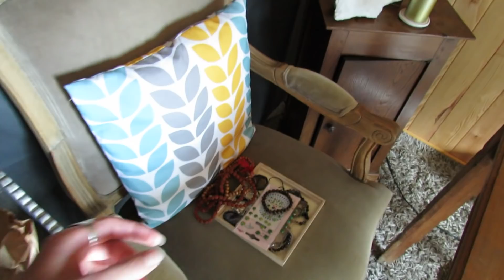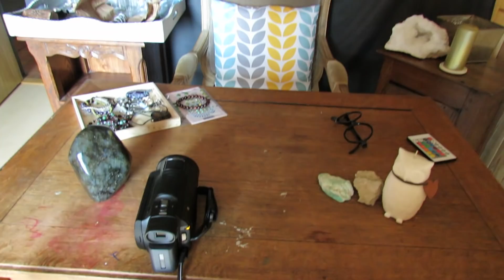Bonus Macking-of 🎬 Roleplay Sorcière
Bonjour à tous ! Je vous propose un petit making-of du roleplay sorcière, pour vous montrer un peu comment j'ai mis tout ça en place ! J'ai vu que vous aviez bien aimé la même chose pour le roleplay pirate, donc voici pour vous !

Je vous souhaite un bon moment !

🌸 Si vous voulez soutenir ma chaine gratuitement, voici mon lien UTIP 🌸

Il suffit de regarder quelques pubs et la plateforme me reverse quelques centimes !
C'est gratuit et pas besoin de s'inscrire !

❤️ Merci infiniment de m'accorder quelques secondes de votre temps ❤️

 ▶︎ Pour me soutenir et participer au développement de ma chaîne :
Si vous aimez mes vidéos et que vous souhaitez me soutenir (achat de nouveau matériel, livres motivants, objets déclencheurs, etc) vous pouvez me faire un don sur le lien ci-dessous. Ceci n'est pas obligatoire. Je vous remercie du fond du coeur !

Je suis également sur l'application Tingles (j'y mets les vidéos en avant première à chaque fois, la veille ou l'avant veille  ❤️ ) :

Slow Cosmétique : pour des cosmétiques naturels, respectueux du corps et de l'environnement.
J'ai un lien de parrainage qui vous offre 5 euros de réduction après avoir créé votre compte:

Sandra